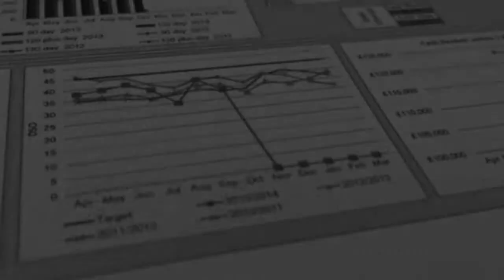A short film about work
Commuting and working